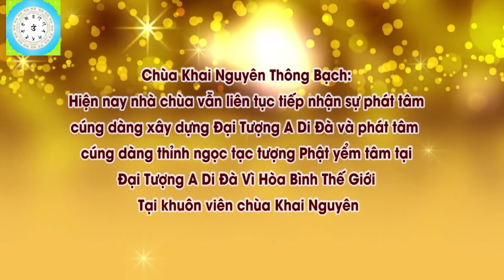Ăn Cắp Của Thường Trụ l Đ,Đ Thích Đạo Thịnh, Pháp Âm HD